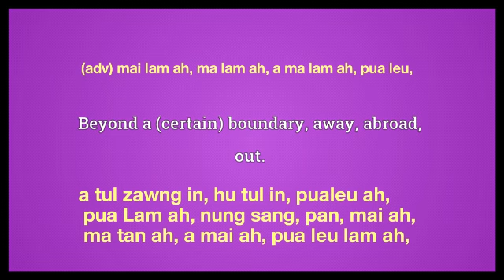forth meaning in English Ngawn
forth = (adv) mai lam ah, ma lam ah, a ma lam ah, pua leu,a tul zawng in, hu tul in, pualeu ah,
 pua Lam ah, nung sang, pan, mai ah, ma tan ah, a mai ah, pua leu lam ah,